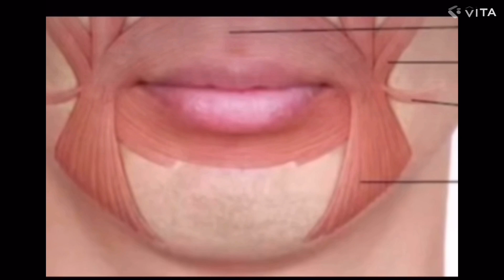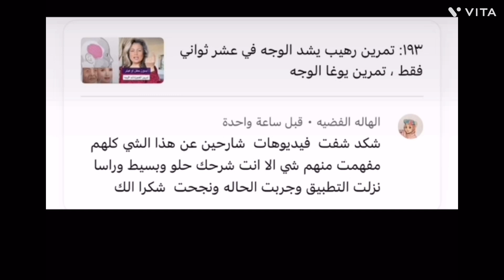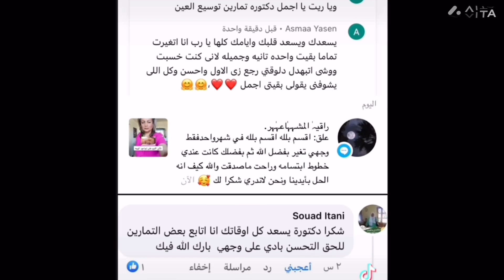١٩٩: وداعا تجاعيد الفم ، تمرين سحري وسهل التطبيق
تجاعيد الفم، طبقي هذا التمرين البسيط وستلاحظي النتيجة بعد شهر، عنوان متجر اناقة انثى على امازون 👇